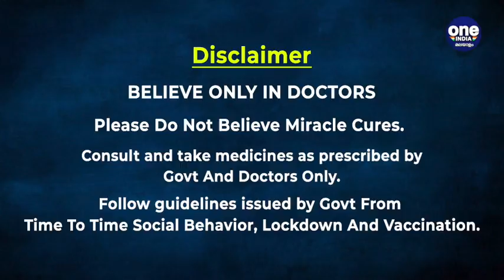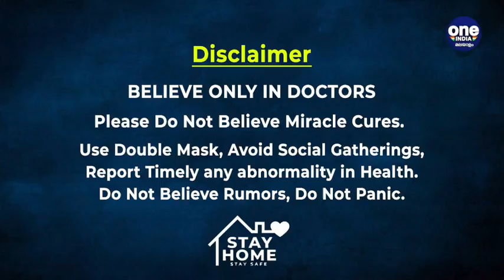Fahadh Faasil and director Mahesh Narayanan confirm C U Soon part 2 | Oneindia Malayalam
Fahadh Faasil and director Mahesh Narayanan confirm C U Soon part 2
പരീക്ഷണ ചിത്രമായി ലോക്‌ഡോൺ നാളിൽ OTT പ്ലാറ്റ് ഫോമിൽ റിലീസിനെത്തിയ സി യു സൂണിന് രണ്ടാം ഭാഗം വരുകയാണ് ; ആവേശവാര്‍ത്ത പുറത്ത് വിട്ട് ഫഹദും മഹേഷ് നാരായണനും